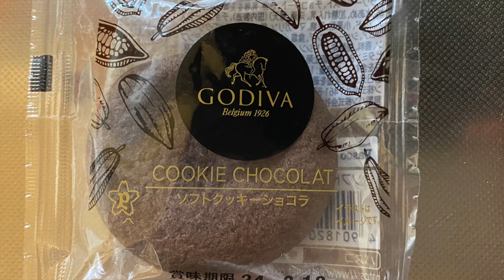【スイーツ（JAPAN sweets）】ソフトクッキーショコラ（soft cookie chocolate）「ローソン（LAWSON）」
ソフトクッキーショコラ（soft cookie chocolate）

154kcal